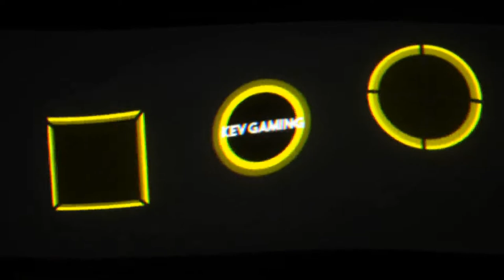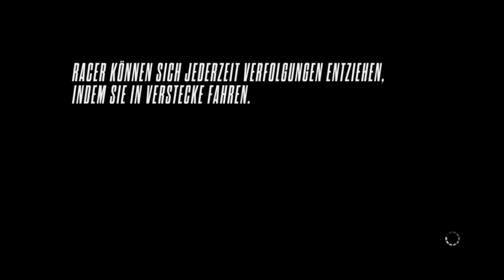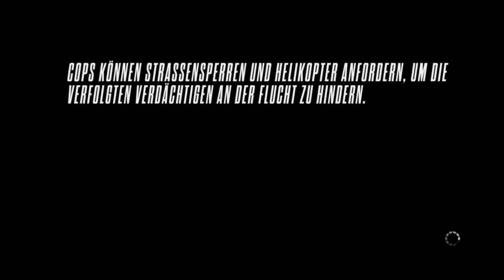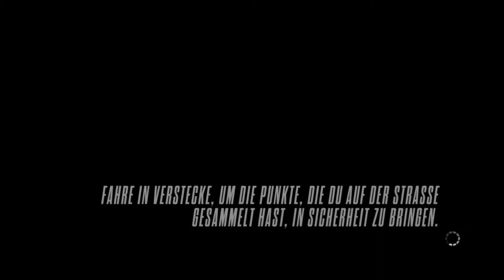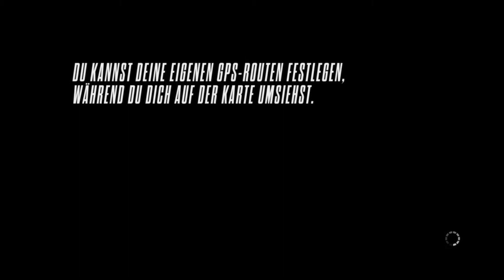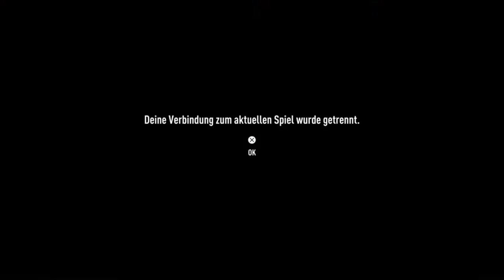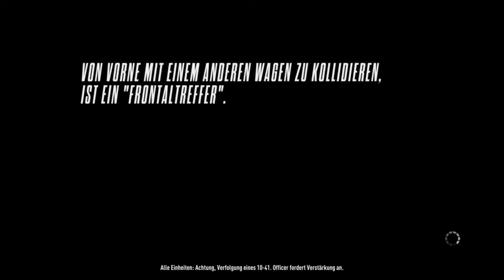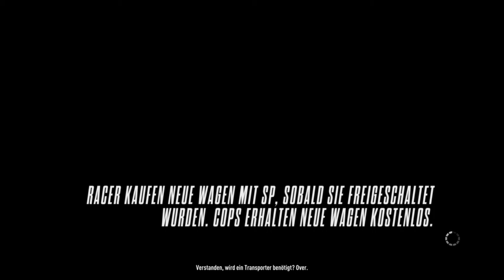Let's Play Need for Speed Rivals #22 Not my day